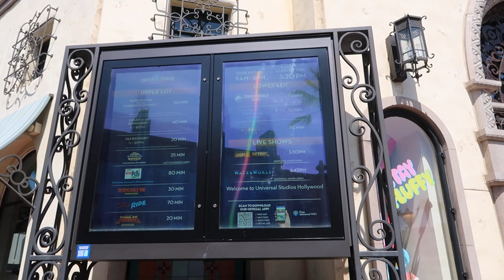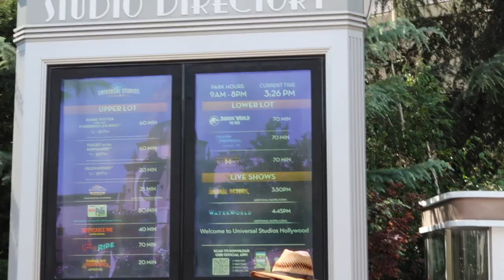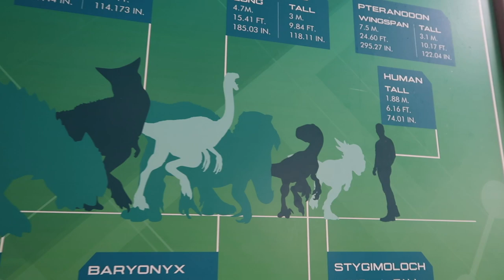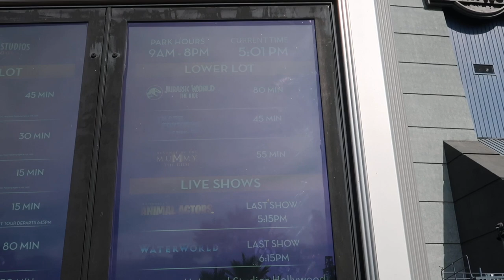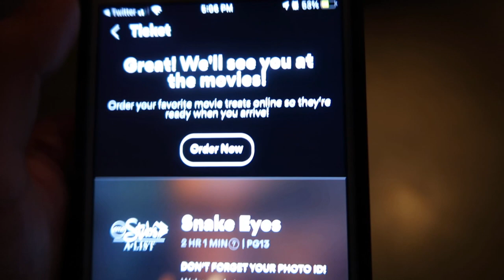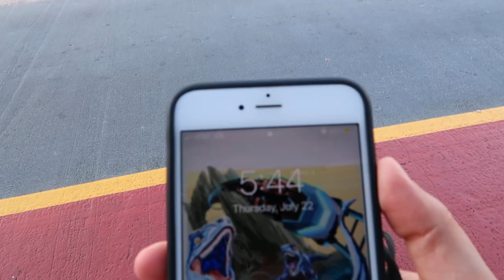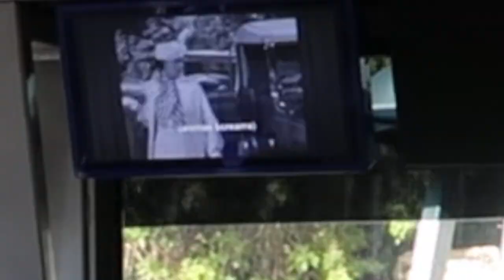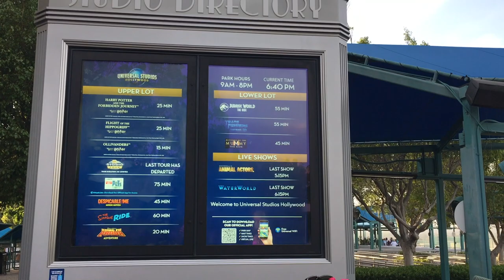VISITING UNIVERSAL STUDIOS HOLLYWOOD FOR A FEW HOURS! (JURASSIC WORLD/STUDIO TOUR/DANCING EMPLOYEES)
Join me for a fun few hours at the Entertainment Capitol of LA, Universal Studios Hollywood before I go see the G.I. Joe prequel film, "SNAKE EYES". I hope you enjoyed this vlog to one of my favorite places in the world and look forward to more fun videos in the future!!

Patrons
- Ken Ashe
- Elmira Bululukova
- Ryan Czerniak